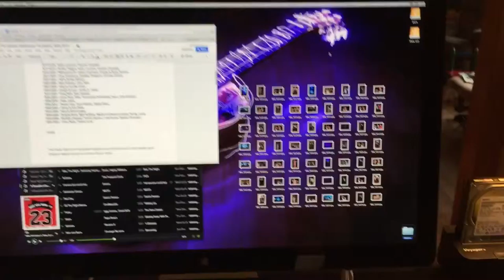WTH Foundation Charity Gala Photo Review (ABL 052)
Because of a tight schedule last night and the fact I didn't want to temp myself with Starbucks or McDonald's while I'm on my diet, I didn't write the article or process and upload the photos from the event I covered for VIP Magazine last night, the West Tennessee Healthcare Foundation Charity Gala. The affir is one of Jackson, TN's biggest events of the year and I got to photograph Christian Siriano (Fashion Designer), Ewa Johansson (Director of Sales for Christian Siriano), Geoffrey Skoglund (Decades, Inc.), Lexie Perry (Miss Tennessee’s Outstanding Teen 2014), Hayley Lewis (Miss Tennessee 2014), and Beyond Wings (bellydancers and aerialist flyers). Just another star-studded evening. I love covering events for VIP Magazine.

"23" by Mike Will Made-It

- LINKS -

Decades, Inc.

- CREDITS -

Episode 052, November 9, 2014: "WTH Foundation Charity Gala Photo Review"

Motion Graphics by:
Sebiche Argentino

Theme Song:
“A Beautiful Life” by Tim McMorris